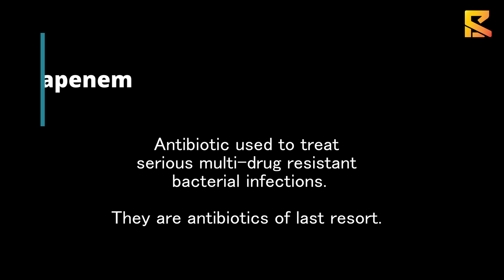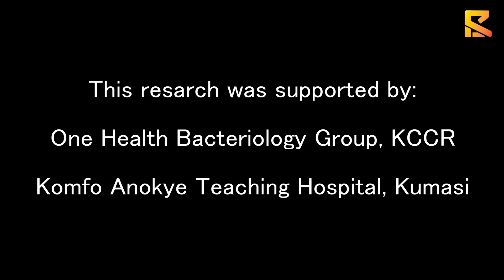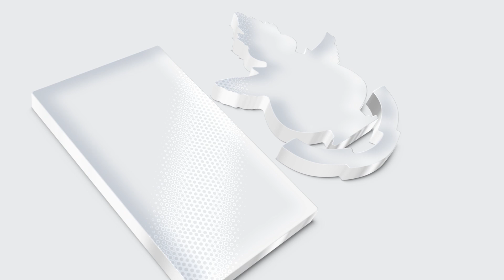Research Spotlight | Senam Ahadzie | Episode 1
Meet Senam Y.N. Ahadzie, an MPhil Clinical Microbiology graduate tackling one of healthcare’s biggest challenges: antibiotic resistance.

Her research at Komfo Anokye Teaching Hospital found that 10.1% of tested bacteria were resistant to carbapenems, a last-resort antibiotic.

With most bacteria also resistant to other drugs, she highlights the urgent need for better screening and antimicrobial stewardship in Ghana.

Let’s support research that safeguards global health!